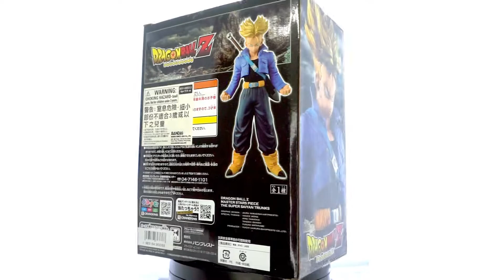[N8] Dragon Ball Super - Master Stars Piece: The Super Saiyan Trunks (Banpresto MSP Figure)